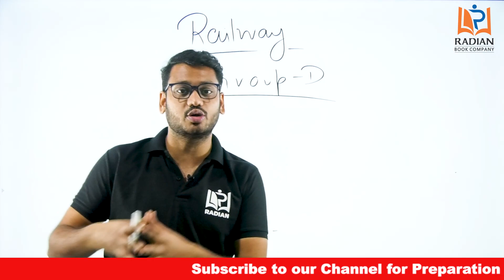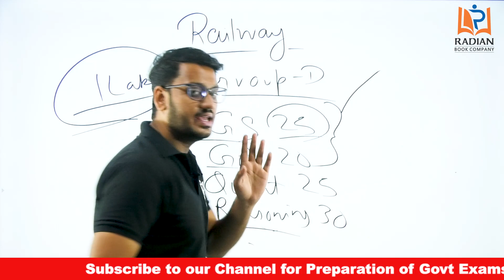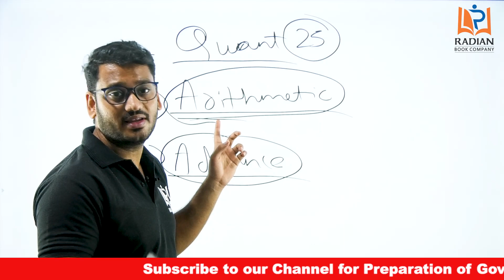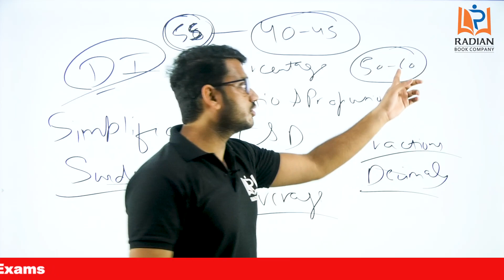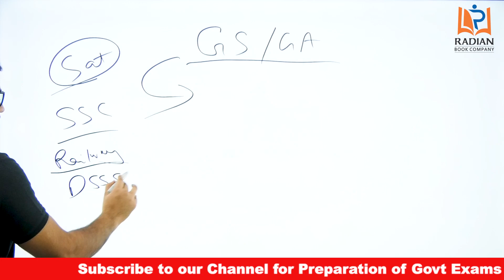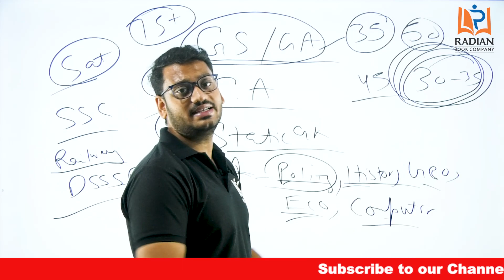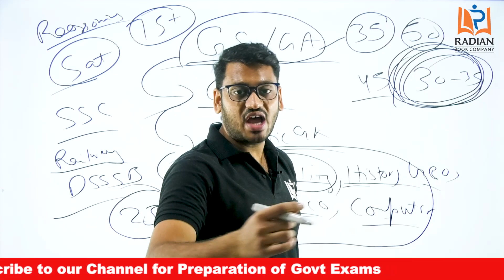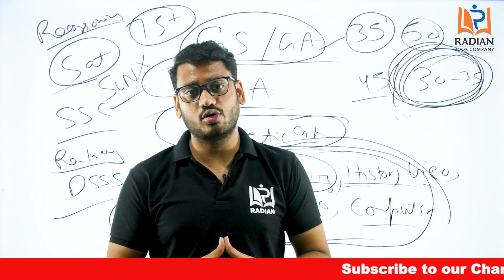Railway Group D Strategy 2021 | RRC Group D 60 दिनों का Study Plan | Important Topics for Revision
In this video, Samridh Shrivastav is discussing Railway Group D Strategy 2021, Important topics from RRC group d syllabus, and Daily Study Plan. This video is useful for RRC Railway Group D Exam preparation strategy.

We are going to start a complete revision course of general awareness for railway group D and NTPC CBT 2 from 27 November Saturday pls subscribe to the channel for new updates and notification.

Jawahar Navodaya Vidyalaya GuideBook for Class 6 Entrance Exam 2022 English